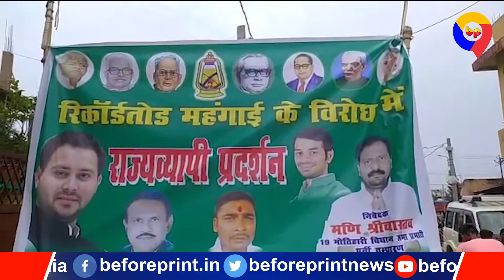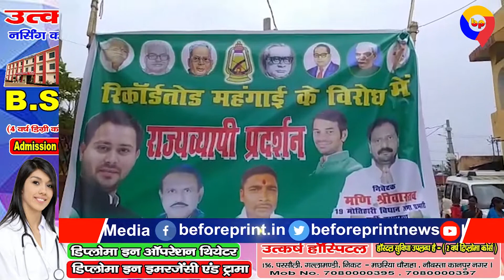मोतिहारी में महंगाई के खिलाफ राजद नेताओं का अनोखा विरोध, तेल की माला पहन बैलगाड़ी से निकले